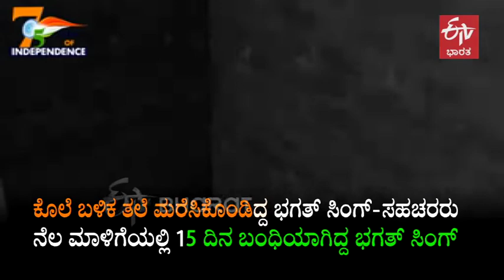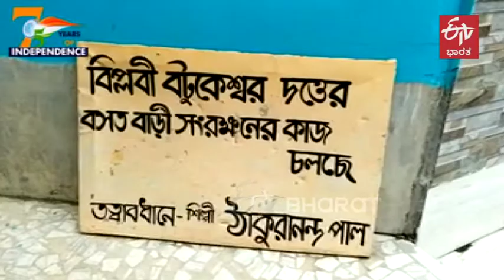bhagat singh conspiracy to assassinate british officer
ಪೂರ್ವ ಬರ್ದ್ವಾನ್​​ (ಪಶ್ಚಿಮ ಬಂಗಾಳ): ಸ್ವಾತಂತ್ರ್ಯ ಹೋರಾಟಗಾರ ಲಾಲಾ ಲಜಪತ್ ರಾಯ್ ಸಾವಿಗೆ ಸೇಡು ತೀರಿಸಿಕೊಳ್ಳಲು ಭಗತ್ ಸಿಂಗ್ ಮತ್ತು ಆತನ ಸಹಚರರು ಬ್ರಿಟಿಷ್ ಪೊಲೀಸ್ ವರಿಷ್ಠಾಧಿಕಾರಿ ಜೇಮ್ಸ್ ಸ್ಕಾಟ್ ಹತ್ಯೆಗೆ ಶಪಥ ಮಾಡಿದ್ದರು. ಆದರೆ, ಗೊಂದಲದಲ್ಲಿ ಸಹಾಯಕ ಅಧೀಕ್ಷಕ ಜಾನ್ ಸ್ಯಾಂಡರ್ಸ್​ನನ್ನು ಹತ್ಯೆ ಮಾಡಿದ್ದರು.

ಬ್ರೇಕಿಂಗ್​ ನ್ಯೂಸ್​ಗಳು
ಹೊಸ ಹೊಸ ವಿಡಿಯೋಗಳು..
ಎಕ್ಸ್​​ಕ್ಲೂಸಿವ್​ ಸ್ಟೋರಿಗಳು..